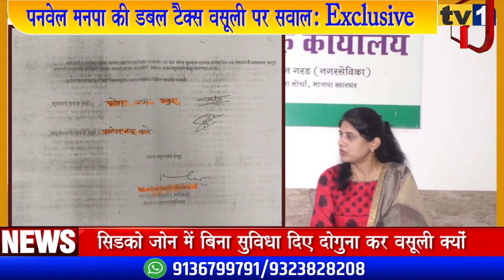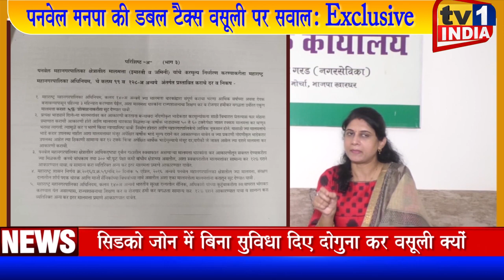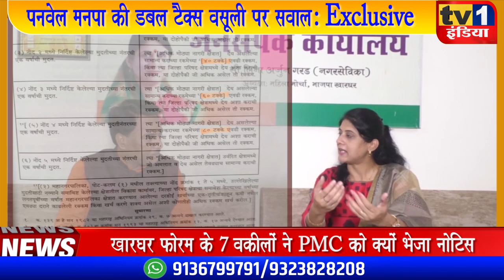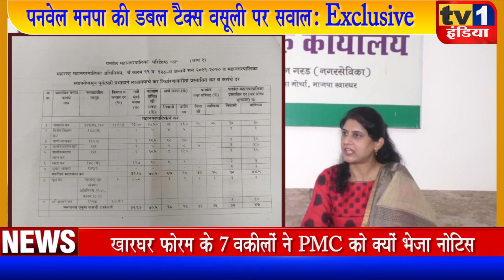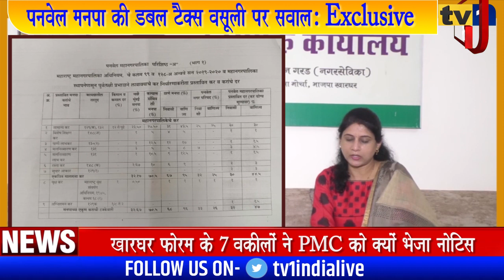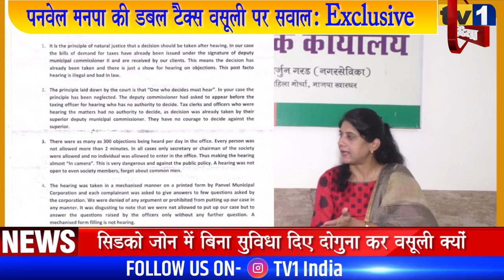Leena Garad Exclusive | PMC की डबल टैक्स वसूली अन्यायकारक | कोर्ट में दाखिल करेंगे PIL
Leena Garad Exclusive | HighCourt तक जायेगा PMC टैक्स वसूली का मामला
पनवेल महानगर पालिका ने सिडको जोन में जो टैक्स ढांचा लागू किया है और कर वसूली शूरू की है. वह अन्यायकारक है इसीलिए लीगल नोटिस भेजकर विरोध किया है. खारघर वार्ड 5 की बीजेपी नगरसेविका लीना गरड ने सत्तारूढ़ बीजेपी और पीएमसी प्रशासन के खिलाफ आवाज बुलंद करते हुए हाईकोर्ट में जनहित याचिका दाखिल करने की चेतावनी दी है. टीवी वन इंडिया को दिए अपने इन्टरव्यू में उन्होंने टैक्स वसूली के खिलाफ अपनी रणनीति और विचारों को साझा किया..देखिए पूरा इन्टरव्यू